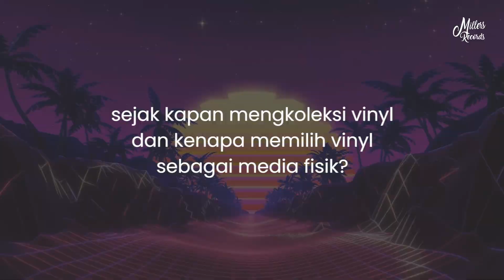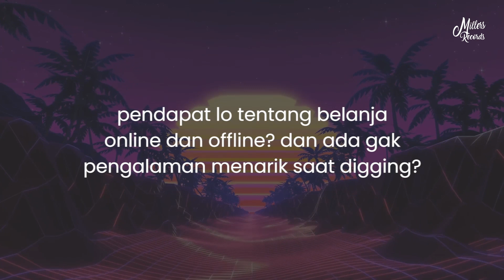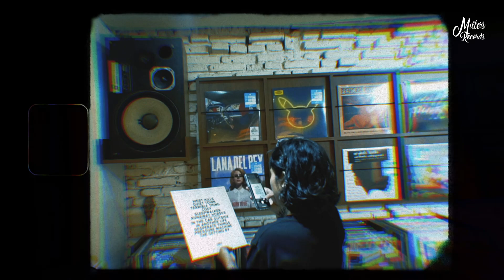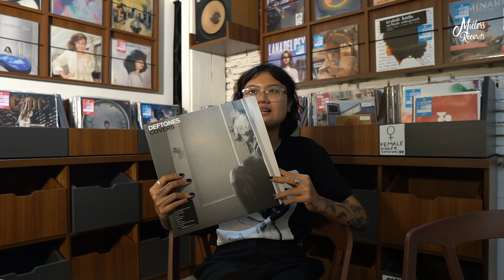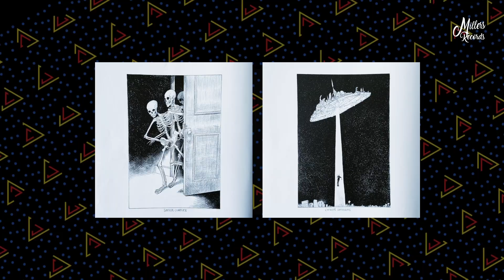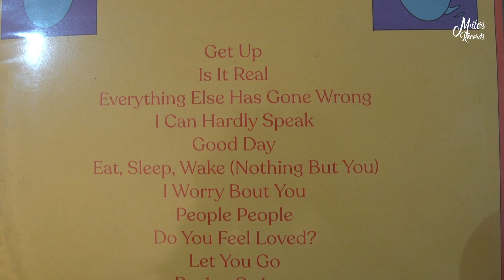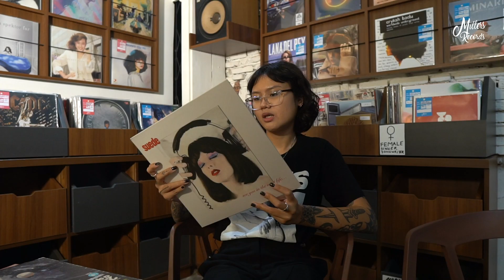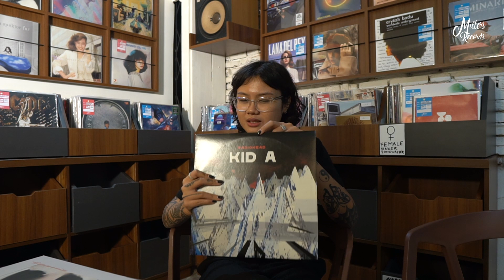Bring Us Your Records Episode 20 : Denisa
Millers Records present Bring Us Your Records Season 2

The show where people bring their private records collection, feels proud and share every stories behind it.

This week we have Bernadette Denisa Dhaniswara, a singer-songwriter who metamorphose her music from releasing indie-pop materials to more dark blunt aesthetic songs. Does this reflects her vinyl collection? You need to watch to find out!